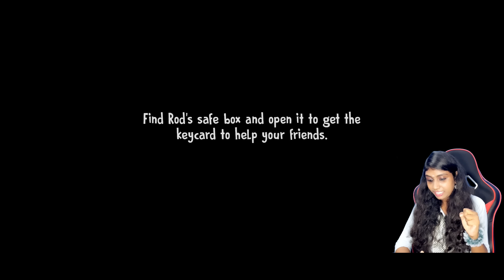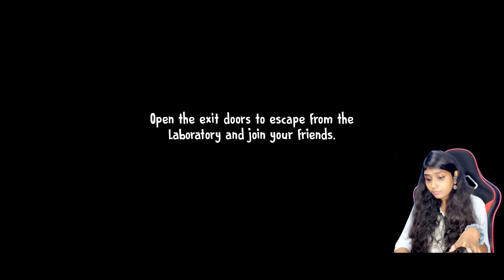ICE SCREAM 7 - LIS Saved From Horror Ice Cream Man | Jeni Gaming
◾◾MOBILE SPECS◾◾

Face Cam : IPHONE 12
iOS Version : 16.1.1
Capacity : 128GB
Video Editing Mobile : REDMI NOTE 12 PRO 5G
Gaming Mobile : REDMI NOTE 12 PRO 5G
Android version : 12 SP1A.210812.016
Processor : Dimensity 1080 Octo-core Max 2.6GHz
RAM : 8GB + 3GB Extended
ROM : 256GB
Headphone : BOAT ROCKERZ 450
Video editing app : KINEMASTER PREMIUM
Thumbnail maker : PIXEL LAB & PIXEL CUT

◾◾PC SPECS◾◾
Processor : Intel i7-12700F
Motherboard : ASUS Prime B760M A WIFI D5
RAM : DDR-5 16×2 GB 5200MHZ
Hardisk : SATA 2TB
SSD : NVME P3 500GB
Monitor : SAMSUNG 27" LED 2K QHD 165Hz
Cabinet : Cooler Master K501L RGB
SMPS : PM650D
Keyboard & Mouse : Zebronics Transformer 1

GRAPHICS PROCESSING UNIT:
Graphics Card - GIGABYTE RTX 3060 WIND FORCE
Memory  - 12GB DDR6 OC

ice scream 7 full gameplay in tamil
ice scream 7 hard mode
ice scream 7 hard mode gameplay
ice scream 7 hard mode full gameplay
ice scream 7 hard mode full gameplay in tamil
evil nun
scary games
scary stories
jeni gaming
jeni gaming 2.0
jenny gaming
jenni gaming
jenni
jeni
jenny
jenni gaming 7204
jeni gaming 7204
jenni gaming ice scream
horror stories
horror games
horror gameplay
creepy stories
ice scream 5 secrets
ice scream 5 minecraft
ice scream 5 all cutscenes
ice scream full gameplay in tamil
horror game tamil
ice scream 5 all endings
ice scream 5 secret ending
ice scream 5 friends
jenni gaming ice scream 5